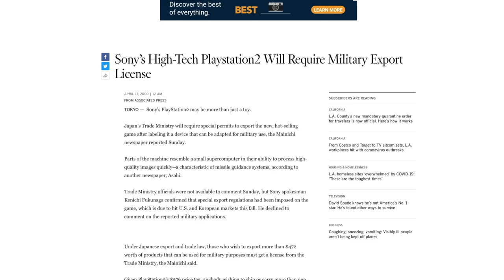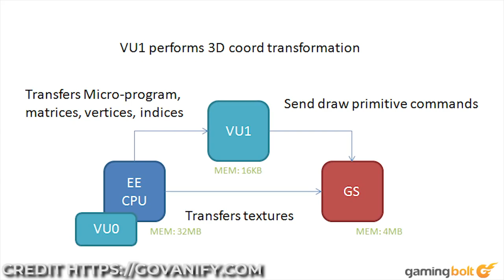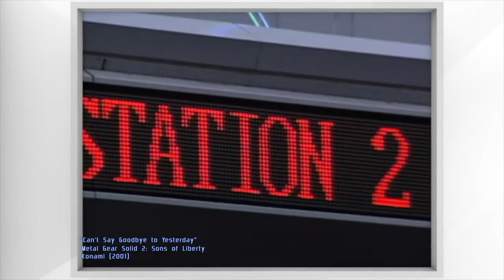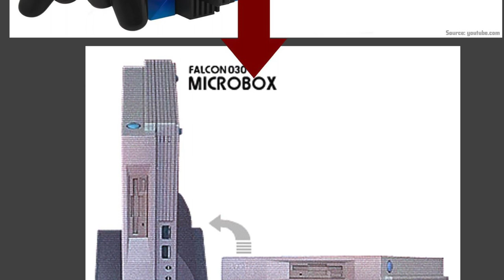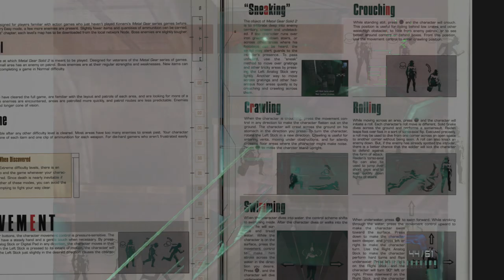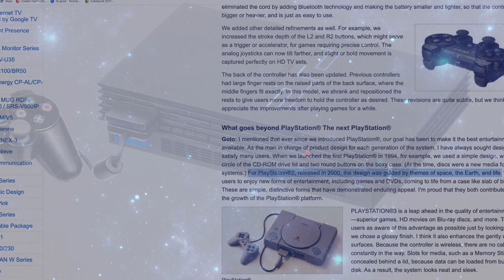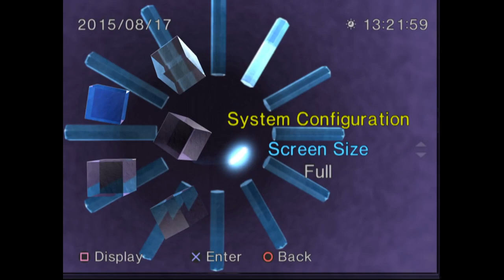The Console That Changed Everything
It's been 21 years since Sony broke in a new century with a completely new kind of video game console: the PlayStation 2. Though beaten to the punch somewhat by the Sega Dreamcast, beyond the surface level there's really no way to compare the PS2 with any of its rivals - not even to the XBox or the Gamecube. This goes beyond some petty brand rivalry - what the PlayStation 2 represented was something historically important, full stop.

But is this something people still understand? Consoles aren't as culturally or technologically significant as they used to be. And for many younger players out there, the PS2 is mostly known merely for its massive games library, and all the 'Greatest Hits' people continue to enjoy even in 2020 thanks to emulators like PCSX2.

As someone who came of age along with it, I felt an obligation to make this: a love letter, wrapped in a more general video essay, dedicated to what the PS2 meant: not only to the world, but to a 10 year old kid like me, when it debuted State-side in the fall of 2000.

"The PlayStation 2 was developed by Sony Interactive Entertainment and was released on March 4th 2000 in Japan, October 26th 2000 in North America, November 24th 2000 in Europe, and November 30th 2000 in Australia. The PlayStation 2 is powered by a 128-bit CPU that Sony co-developed with Toshiba, known as the "Emotion Engine." It was also comprised of a "Graphics Synthesizer" chip (its GPU), a 24x speed CD-ROM (which was also a 4x DVD drive), 2 proprietary controller ports, 2 proprietary memory card slots, a DEV9 expansion bay for a network adapter, and 2 USB 1.1 ports.

The PS2 initially sold well, partly due to the strength of the PlayStation brand and the console's backward compatibility with original PlayStation titles. It sold over 980,000 units by March 5th 2000, or one day after launch in Japan.

Its launch was not without setbacks. Manufacturing delays pushed back the original launch day of the PlayStation 2 to fall in North America. Also, a number of early PlayStation 2 units suffered from disk read errors, which subsequently prompted a class action lawsuit against Sony. Sony agreed to provide free repair services or replacement for the faulty consoles, and continued to do so until February 2005.

At the time, many people in the gaming industry predicted a close match up between the PlayStation 2, Microsoft's Xbox, and Nintendo's GameCube. Several blockbuster games were released for the PlayStation 2 during the 2001 holiday season, which helped maintain sales momentum and hold off its rivals. Sega's Dreamcast was released a full 16 months before the PlayStation 2, but failed to gain momentum. Sega discontinued the Dreamcast in March of 2001, in order to focus on publishing software."